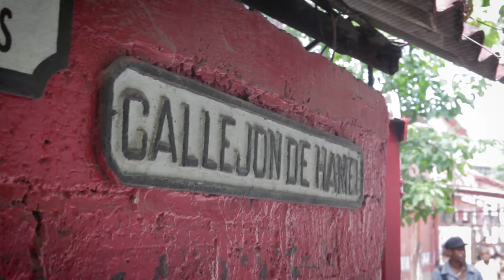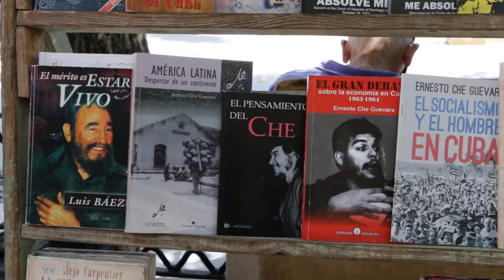The Experiment in Nicaragua and Cuba: Arts and Social Change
Explore Old Havana, hike through the clouds and explore how art can influence social change with The Experiment in Nicaragua and Cuba this summer!